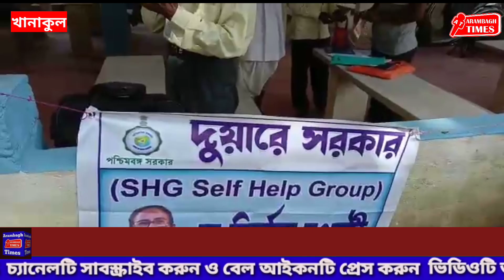খানাকুল দু'নম্বর ব্লকের মাড়োখানা গ্রাম পঞ্চায়েতের দুয়ার সরকার ক্যাম্পের চিত্র